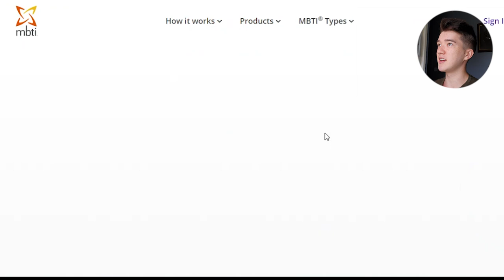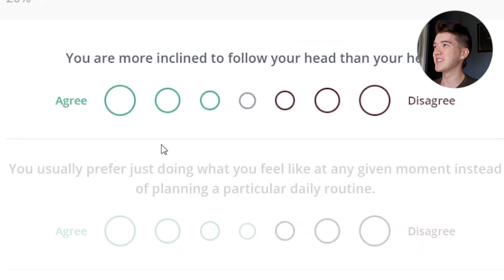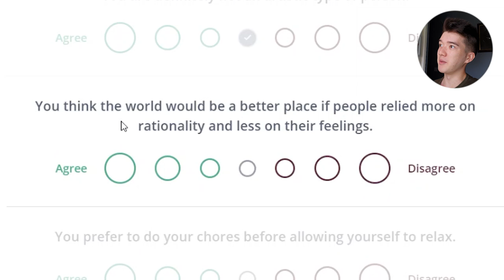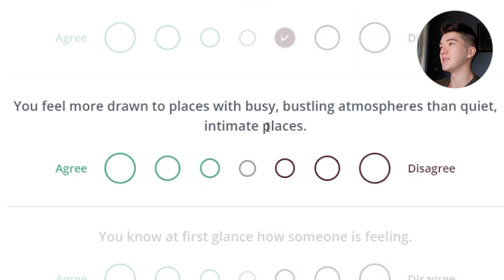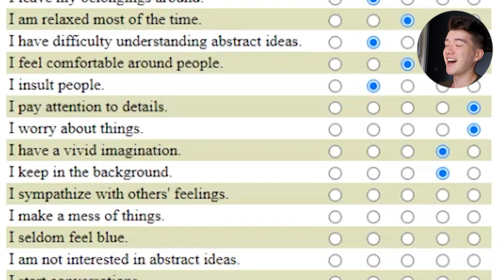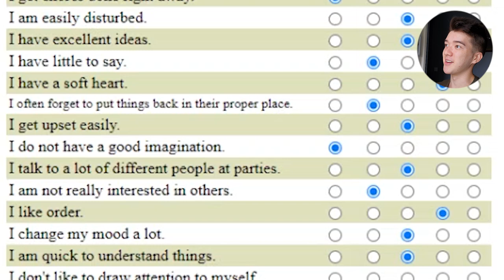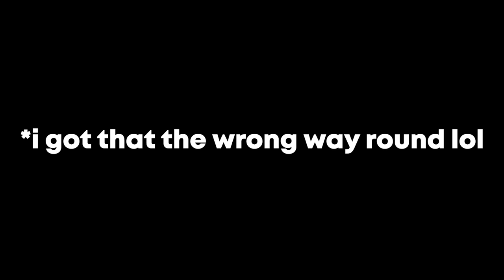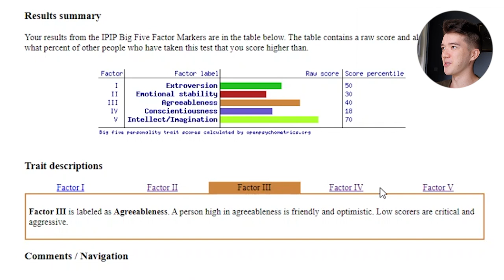Are Personality Tests a Waste of Time? (16Personalities, Big Five)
Personality tests like the Myers-Briggs or Big Five are very entertaining. But do they actually mean anything?

Psychologists evaluate measures like this in two ways.
Firstly, is the test valid, i.e. does it actually measure the 'thing' we call personality?
Secondly, is the test reliable, i.e. does it measure something consistently? If I redo the test at another time, will I get the same result?

Let's find out. Today I am taking two personality tests, the 16 Personalities test (16personalities.com) and the Big Five test In a few months I will take them again, to see if they produce the same results.

Timestamps:
0:00 Intro
0:35 Myers-Briggs (16Personalities)
5:15 Big Five
8:26 Results

I'm Francis, a Trainee Clinical Psychologist at Oxford University. I previously did psychology degrees at Cambridge (Undergrad) and UCL (Master's). I upload videos every few weeks about psychology, university life and occasionally self-improvement.
Feel free to have a browse of the channel🫶